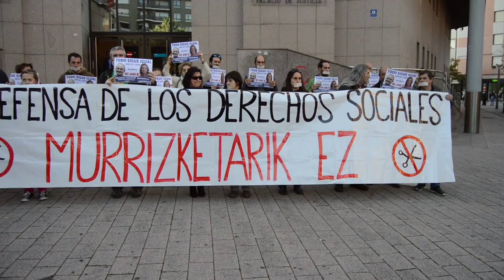Berri Otxoak denuncia que la ley mordaza ha llegado a Barakaldo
Berri-Otxoak ha realizado una concentracion en los juzgados de Barakaldo para denunciar que un miembro del colectivo ha tenido que declarar, como consecuencia de la denuncia que el anterior equipo de gobierno interpuso al grupo por denunciar los sueldos del alcalde y los concejales.